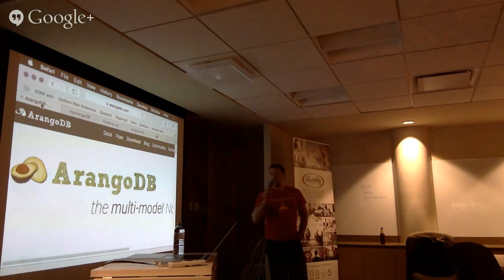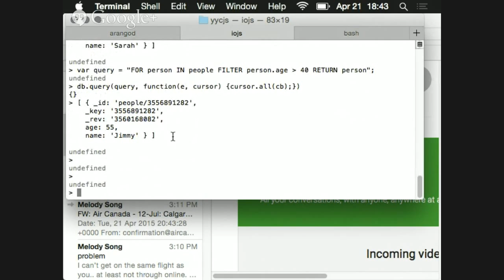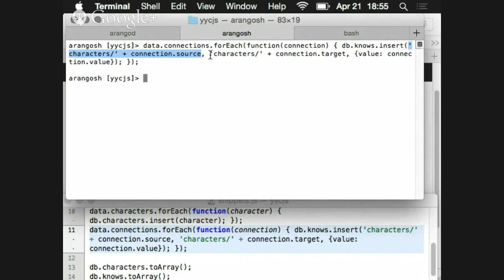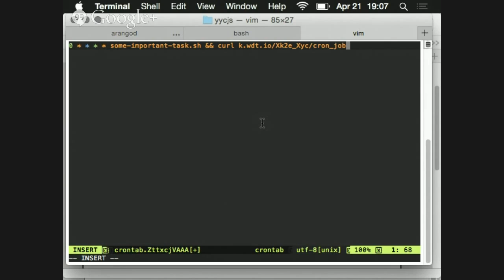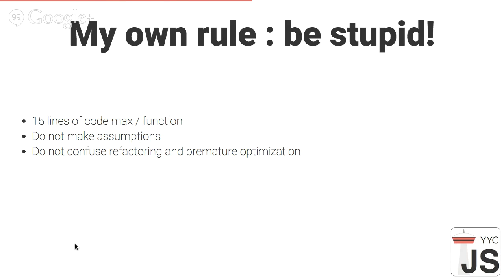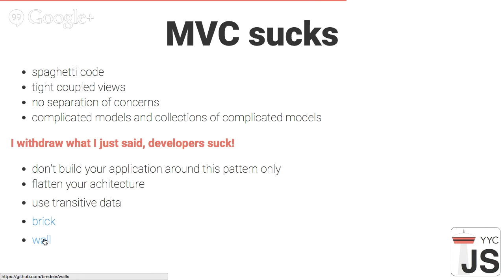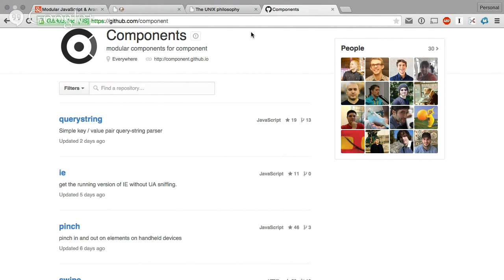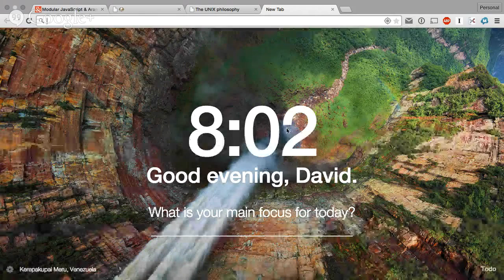Modular JavaScript & ArangoDB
At this meetup we have two awesome presentations:

First, Christian Pekeler will talk about a Swiss army knife database called ArangoDB. He's going to go over:

• Pros/Cons
• How to use it with NodeJS
• How to use the built-in V8 runtime
• His experience with it so far

In the second session, Olivier Wietrich, is going to talk about applying the Unix philosophy to your code and how to write modular JavaScript. Things that will be covered:

• What is the Unix philosophy?
• Why being modular is good?
• The drawbacks of highly modular systems
• How to write modular JavaScript
• Best practices for how to a moduler project with npm